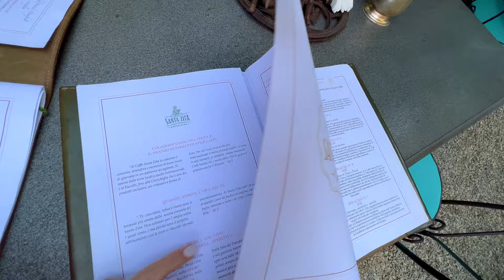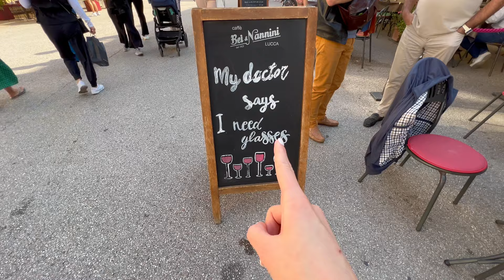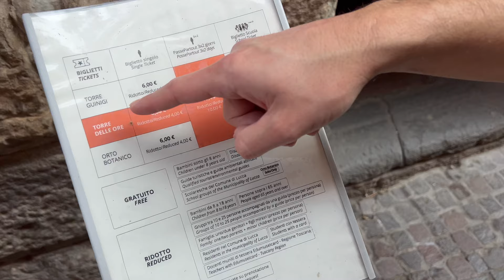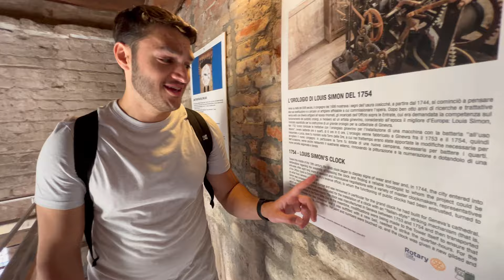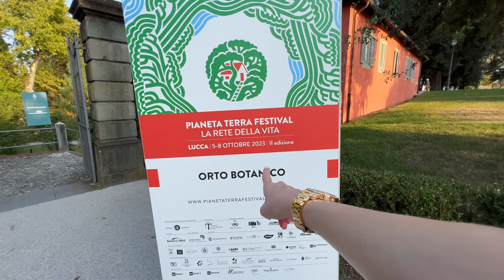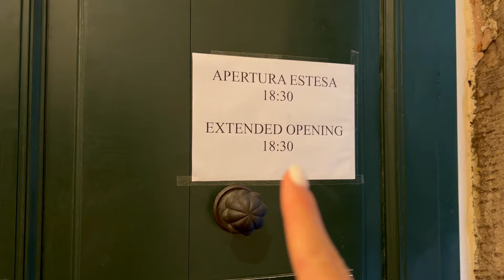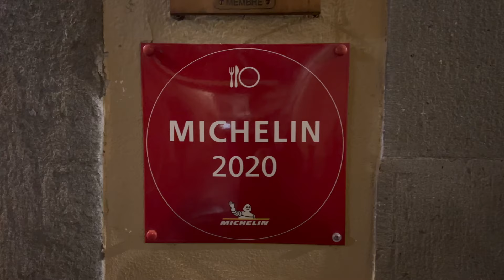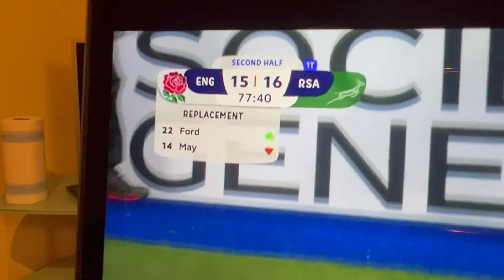Lucca City Guide and Walking Tour in Tuscany, Italy! 🇮🇹 Part 2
With its iconic towers, pristine Renaissance city walls, lush landscapes, and energetic atmosphere, a trip to Tuscany cannot be complete without a visit to the charming city of Lucca! 🇮🇹 Today, we accidentally stumble across a surprising cafe as we sample a few Lucchese biscuits, climb the 2 highest and most important towers in the city, stroll along the ancient city walls, and wander through the beautiful botanical gardens, before ending the evening roaming the streets to find some typical culinary dishes of Lucca! Lucca City Guide and Walking Tour in Tuscany, Italy! 🇮🇹 Part 2

▬ Video Chapters ▬

0:00 Intro to Lucca Part 2
1:35 Breakfast at Caffè Santa Zita
12:31 Church of San Frediano
15:37 Walking Around
16:50 Torre delle’Ore Climb
27:12 Lucca's Walls & Botanical Gardens
33:49 Torre Guinigi Climb (Tree Tower)
42:38 Night-time Activities
51:12 Subscribe & Watch More Here :)

About Us:
When we were in our early 20s, chasing our own dreams of living in Europe, we met one night at a pub in Florence...11 months later, we were married! Having been together for 6 years now, we have lived & worked on 3 different continents & even on a cruise ship!

We moved back to Italy to live out one of our biggest dreams - to pull off the Ultimate Italian Road Trip, travelling to all 20 regions of Italy! We will be showcasing the impressive diversity all 20 regions have to offer - from the history, architecture, art, culture, food, traditions and so much more! 🇮🇹

Our Gear: 📷
Tripod Mount